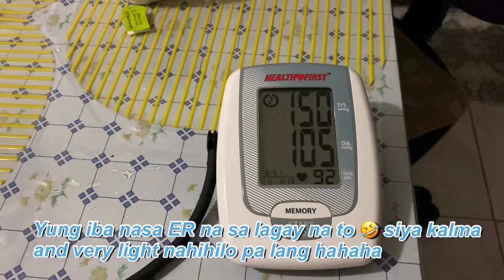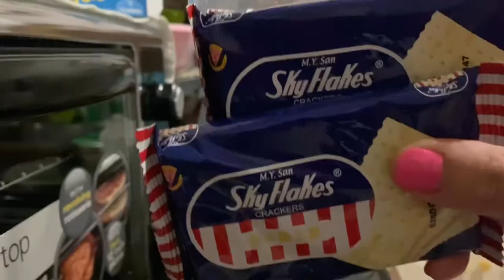BAKED SALMON EASY RECIPE! Vlog#22